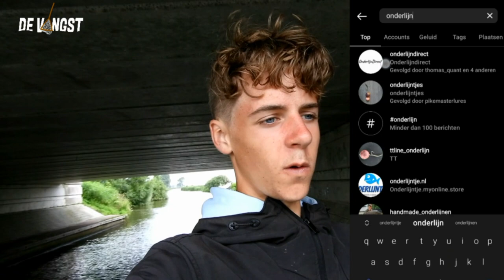SNOEK EN SNOEKBAARS GEVANGEN IN EEN WORP?!? BIZARSTE OOIT!! | DE VANGST